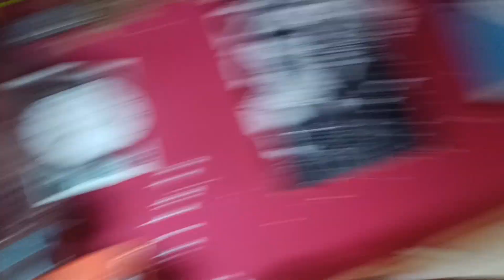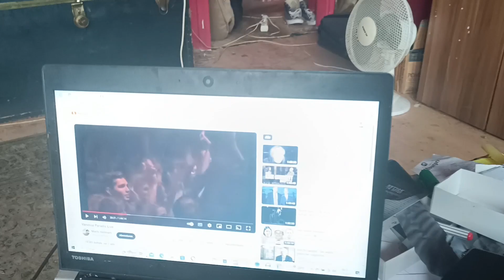"The MÄN-ager" -Kurzfilm von Osiris Pausch 13.10.2023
...kleiner 2Schwank aussem LEBEN"..., wie es UNGEFÄHR IST. oder sein KÖNNTE...